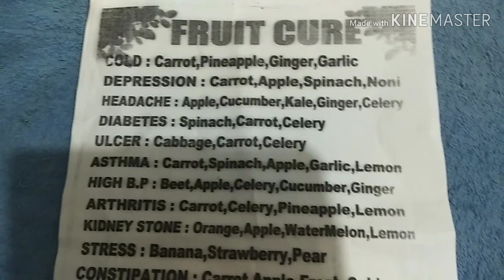ang blender ni marvin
anong lasa pag pinaghalo halo ang saging, pipino, ubas, mansanas at piras. masarap kaya?😂